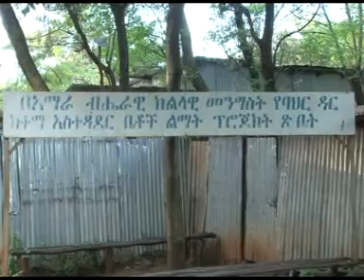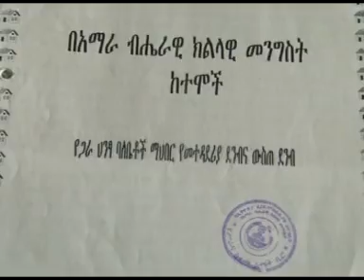our home!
this film shows what the amhara regional government activities so as to fulfill the demand of housing engaged in building condominium house to the people.